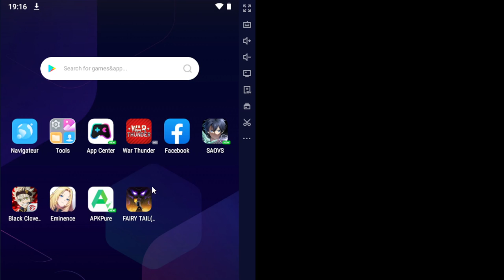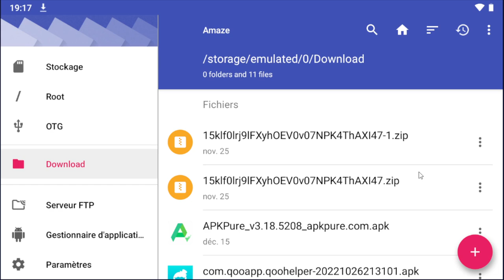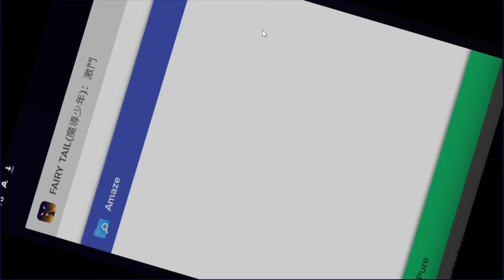REROLL Fairy tail FIERCE FIGHT JOUER SUR MOBILE JEU MOBILE FAIRY TAIL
Fairy tail FIERCE FIGHT  JOUER SUR MOBILE